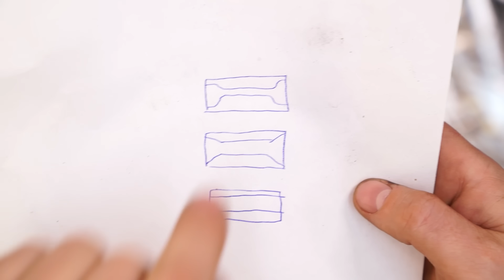Десмодромный механизм привода клапанов ГРМ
Снято с L образного двигателя Ducati 1098